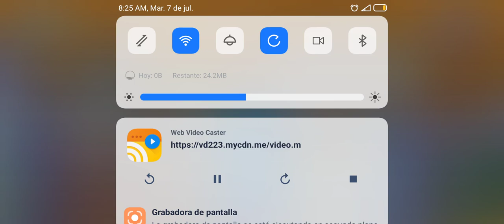My Talking Tom: Amigos - Gameplay #4. Una nueva amiga.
Jugando My Talking Tom.
Conocemos una nueva amiga, de quién se trata. Es una conejita muy tierna y adorable.
Angela nos sorprende con su hermosa voz, y nos vamos de viaje